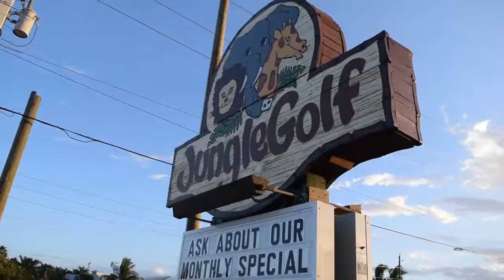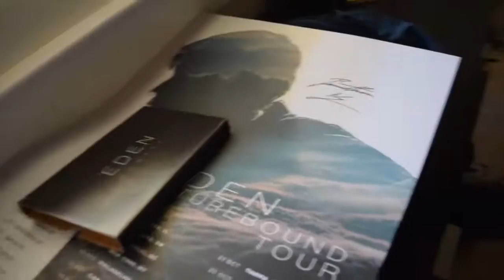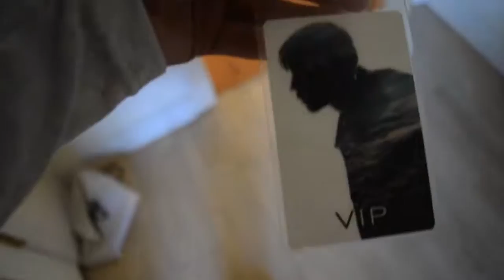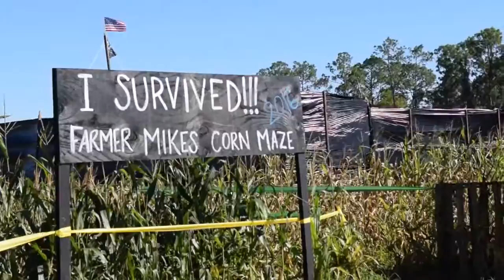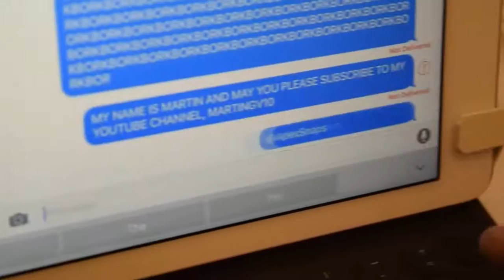GIANT CLOWN IN A CORN MAZE